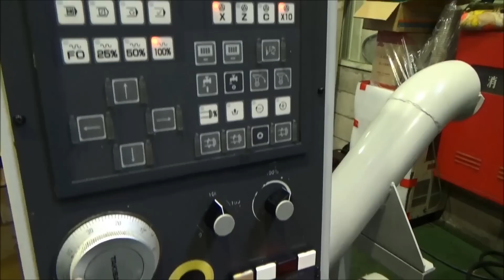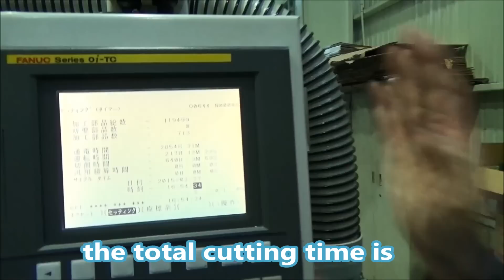TAKISAWA TCC-2000 紹介ビデオ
TAKISAWA brand CNC Lathe
TCC-2000 L2 introducing clip

2008年製滝沢製NC旋盤
TCC-2000 L2型　紹介ビデオ

チャッカータイプ
FANUC-0iTC
最大振り:420mm
最大加工径:350mm
最大加工長さ:201mm
ストローク:X 190 Z 250mm
6インチ3爪中空油圧チャック (チャック用シリンダーは中実用)
8角刃物台
チップコンベア (右横出し、スクリュー式)
ミストコレクター
心押台なし

year : 2008
Chucker Type
FANUC-0iTC
Max. Swing:420mm
Max. Working Dia.:225mm
Max. Working Length:350mm
Stroke:X 190 Z 250mm
6 inch 3-jaw Hollow Hydraulic Chuck (Chuck cylinder is solid type)
8-position Turret
Chip Conveyor (Right Unloading, Screw Type)
Mist Collector
No Tail Stock